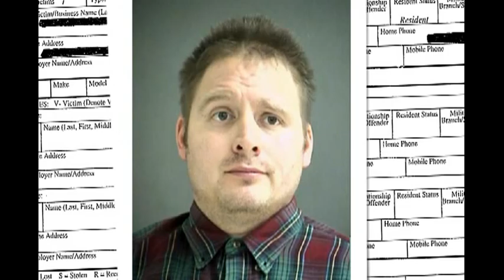World's Dumbest Outlaws 1: Moss Man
"Untitled"
Got a video that would work on our show? Send it to us!